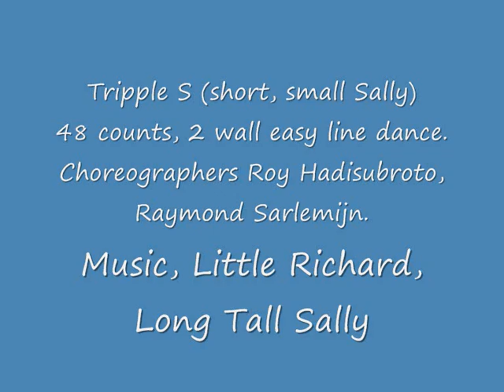small short sally line dance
Small short Sally line dance, Roy Hadisubroto, Raymond Sarlemijn